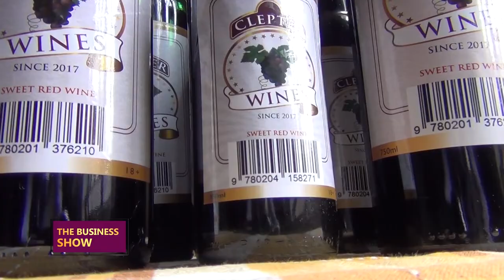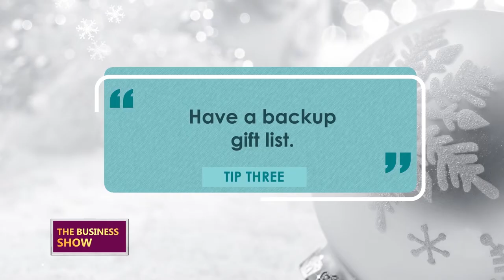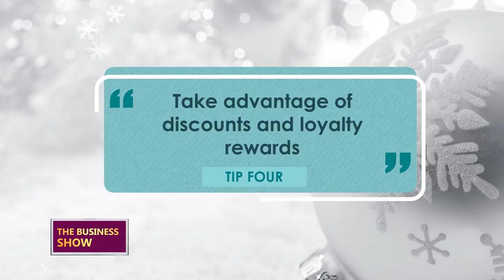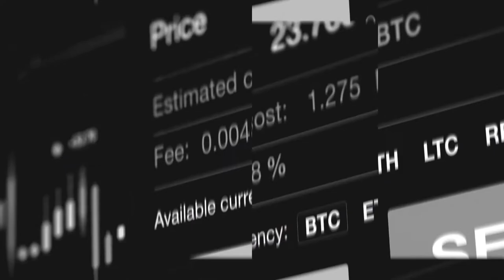THEBUSINESSSHOW: Value addition is vital in the value chain